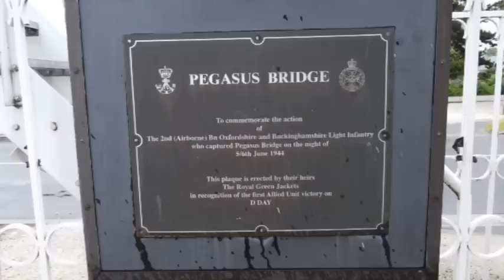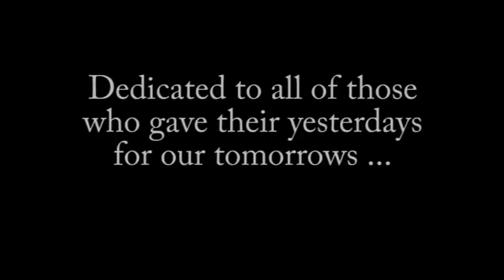Objayda - Pegasus Bridge (official video)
This song was inspired by a family holiday to Normandy - the video is a personal tribute.

Performed by Objayda
Tim Howe - bass guitar / vocals
Tarn Ockenden - guitar / vocals
Geoff Tanner - drums / percussion

PEGASUS BRIDGE

Today will be the longest day my friend
Today their actions signify the end
They have crept inside your shore - you can't defend no more

Tomorrow I am standing on the green
That covers all the years that past between
Where the crosses just go on -- someone's father, someone's son

Can you visualise
Parachutes in the skies
With the element of surprise
So fearless and brave
On a perilous crusade
As the allies attack is made

On the beaches on our Summer holiday
Children playing in the rock pools
Everything's ok
But what a price to pay ...

Chorus:

Today will be the longest day ...

Ockenden / Howe 2013